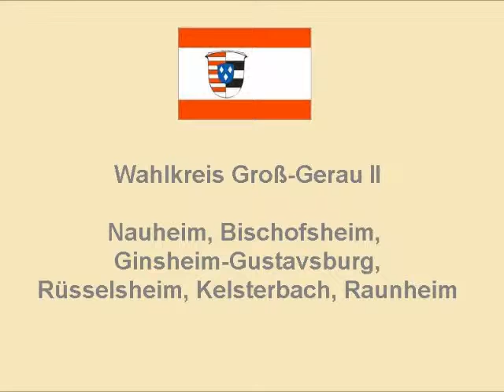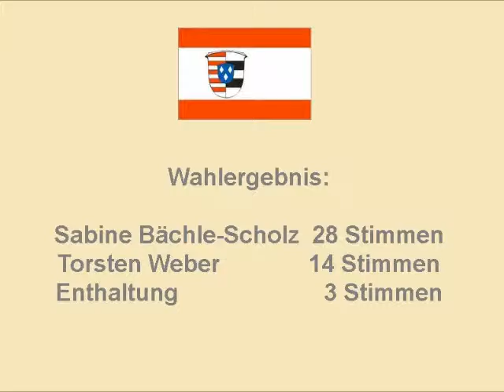Wahl der Wahlkreisbewerberin Groß-Gerau II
Wahlkreisdelegiertenversammlung zur Wahl der Landtagskandidatin für die Hessenwahl am 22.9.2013